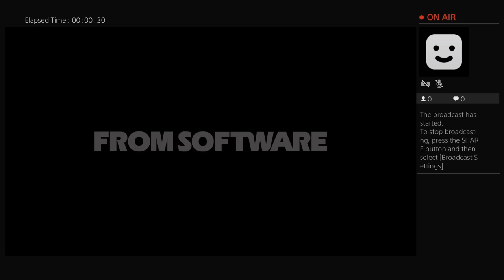Bloodborne Walkthrough - Cainhurst Castle 100% - Live PS4 Broadcast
Forsaken Castle Cainhurst is a location in Bloodborne. Cainhurst is the home castle of old nobles, once actively interacting with Yharnam, most notably as enemies of the Healing Church. They were bound by their bloodlines and by-the-book when it comes to their traditions, before being exterminated by the Executioners, and therefore ending their trades with Yharnam. Now just a cold ruin, Cainhurst has forever lost its road to return home to Yharnam. Only a lake with a deep mist, and dark ominous valleys as far as the eye could see.

*How to find Cainhurst Castle:*
To get to Cainhurst Castle, you need to aquire the Cainhurst Summons, found in Iosefka's Clinic from the back entrance via Forbidden Woods. Once you have the Summons, travel to the Witch's Abode, walk to the monument by the crossroads and a cutscene will trigger. The cutscene will only activate once the Witch of Hemwick has been defeated. Should you attack the stage coach taking you to Cainhurst after the cutscene it will disappear, re-appering only when you re-enter the area after visiting the hunters dream (or if you die and are respawned at the Witch's Abode Lamp).

*Steps to get there:*

1) Defeat Vicar Amelia and examine the skull on the altar to change the world state to Night.
2) Enter the Forbidden Woods to access the back of Iosefka's Clinic. Once there, be sure to open the gate that leads to the front of the clinic.
3) Enter the clinic and obtain the Cainhurst Summons.
4) Go to Hemwick Charnel Lane and defeat Witch of Hemwick.
5) Approach the tall stone obelisk in the area with the two Executioners.